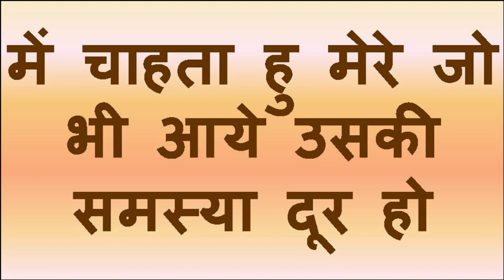रात को यह वीडियो देखने के बाद आप खुश ना हुए तो में यह चैनल आज रात बंद कर दूंगा भगवान कसम